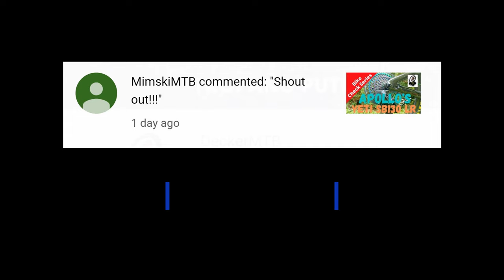TP Rides Series: Bukit Timah Trail Highlights 2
In this video, Tropang Putikan (TP) sessions the fun features inside the Bukit Timah Trail, such as the Cliff Hanger (A Line), Double Drop (A Line) and the Seven Drops (A Line).

Timestamp:
00:00​​​ - Cliff Hanger (A Line)
01:04​​​ - Double Drop (A Line)
02:26​​ - Seven Drops (A Line)
03:09​​ - Shout Outs
03:33 - Thank You 1578!